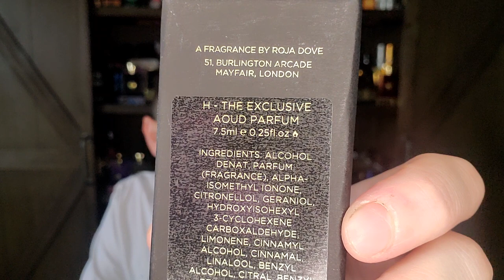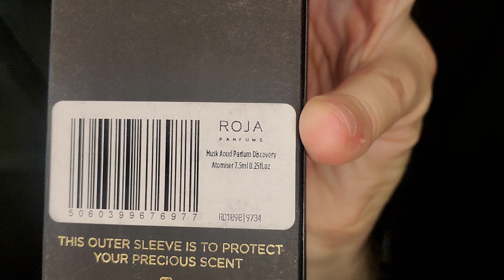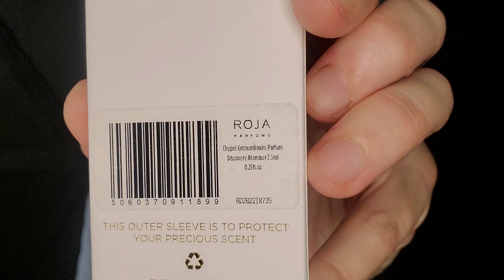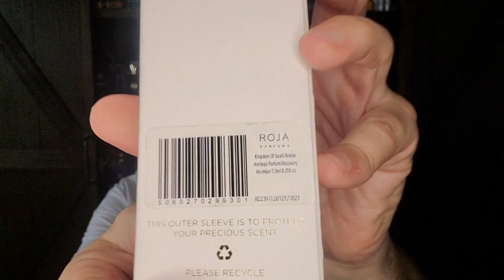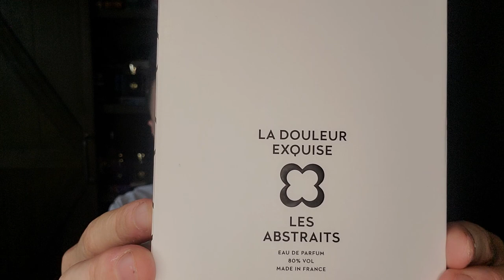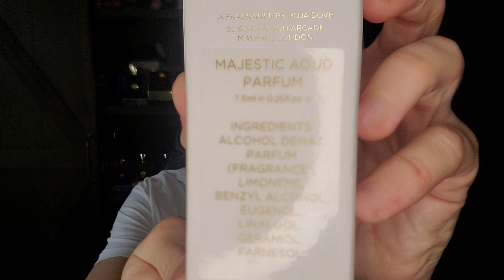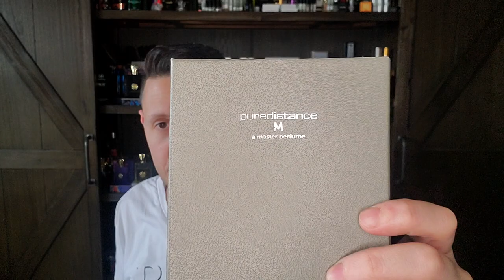ROJA Family Portrait RANKED! Top 35 + 2 Bonus Fragrances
SOTD: Naomi Goodsir Corpus Equus (2021)
37) A Midsummer Dream (2016)
36) Enigma (Creation-E) Pour Femme (2013)
35) Enigma Aoud (2018)
34) Oceania (2019)
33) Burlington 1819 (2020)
32) Sweetie Aoud (2015)
31) Elysium Pour Homme Parfum (2017)
30) United Arab Emirates (2014)
29) Harrods Pour Homme (2019)
28) Goodman's Pour Homme (2014)
27) L'Oscar Pour Homme (2018)
26) O - The Exclusive Parfum (2016)
25) Reckless EDP (2014)
24) H - The Exclusive Aoud (2014)
23) Apex EDP (2022)
22) H - The Exclusive Parfum Pour Homme (2015)
21) Musk Aoud (2013)
20) Chypré Extraordinaire (2018)
19) Aoud (2011)
18) Kingdom of Saudi Arabia (2017)
17) Amber Aoud (2012)
16) 51 Pour Homme EDP (2015)
15) Vetiver Pour Homme Parfum (2012)
14) Majestic Aoud (2018)
13) Parfum de la Nuit 2 (2015)
12) Scandal Pour Homme EDP (2011)
11) Oligarch EDP (2016)
10) Fortnum & Mason (FM The Perfume 2018)
09) Parfum de la Nuit 1 (2015)
08) Sultanate of Oman (2016)
07) Parfum de la Nuit 3 (2015)
06) Enigma (Creation-E Pour Homme 2013)
05) Roja (Haute Luxe 2013)
04) Danger Pour Homme Parfum (2012)
03) Fetish Pour Homme Parfum (2012)
02) Great Britain (2015)
01) Diaghilev (2010)